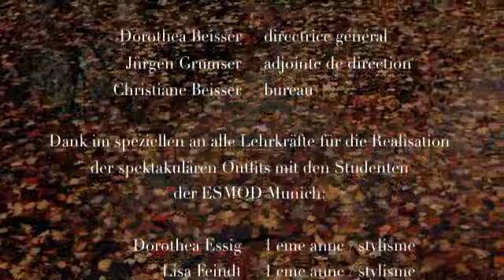ESMOD MUNICH / Style Walk 2012 / fall foliage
ESMOD MUNICH
Style Walk 2012
fall foliage by Ingo Brack / Wolfgang Paulus